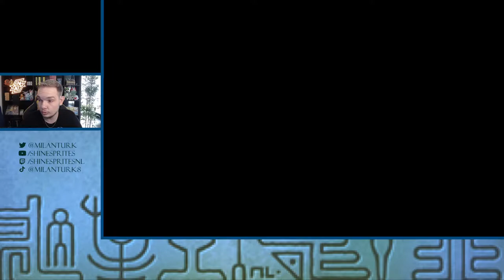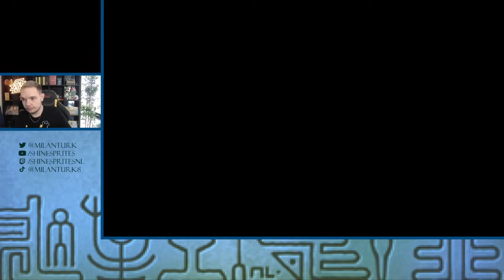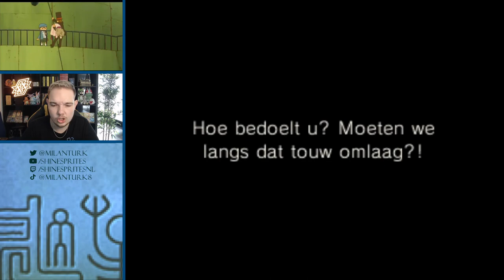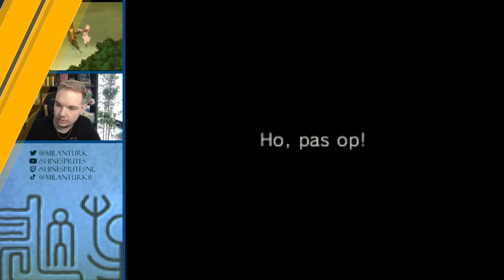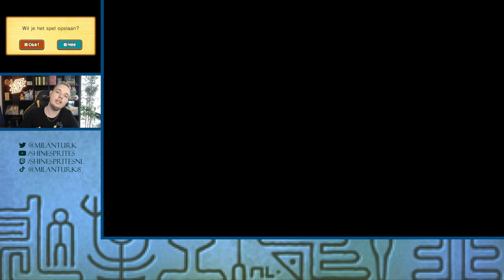EEN SNELLE ACHTERVOLGING - [#3] PROFESSOR LAYTON EN DE ERFENIS VAN DE AZRAN